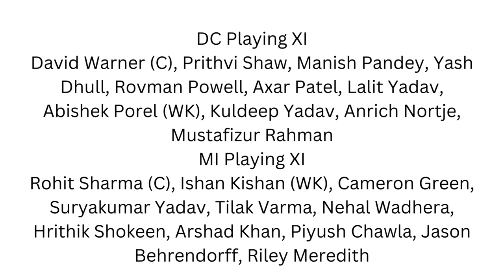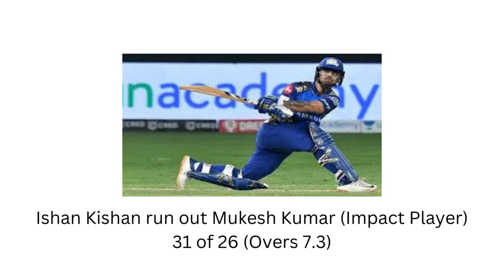IPL 2023 Match 16 DC VS MI _Wanderlust India